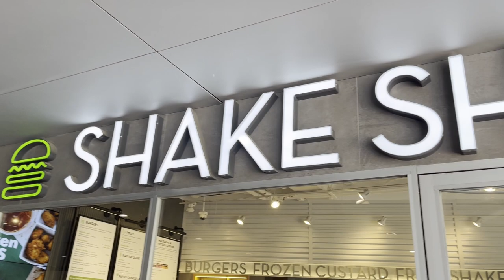NO ME LO VAS A CREER...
En este video grabé POR PRIMERA VEZ con una marca muy conocida, festejamos a mi hermana por su cumpleaños, estuvimos en un torneo contra streamers y más 👀
Disfrute mucho haciendo este video y me encantaría traer más contenido similar, pero lo dejo en sus manoss